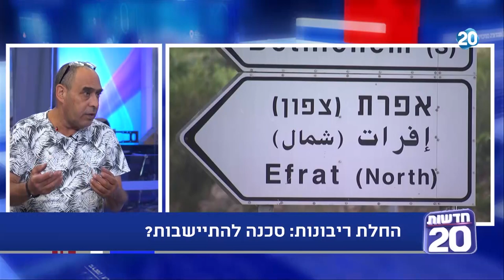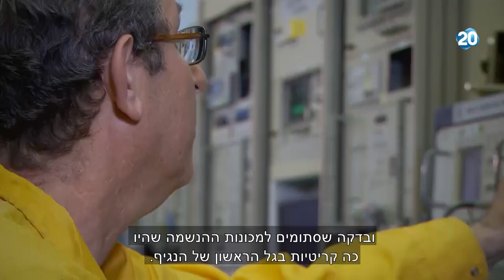סיכום שבועי | 20.6.2020 | התכנית המלאה